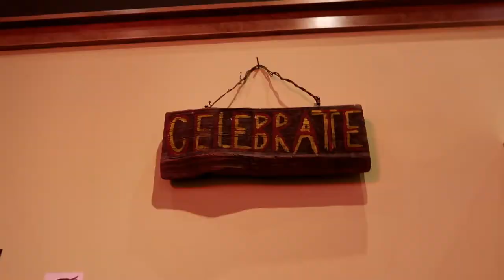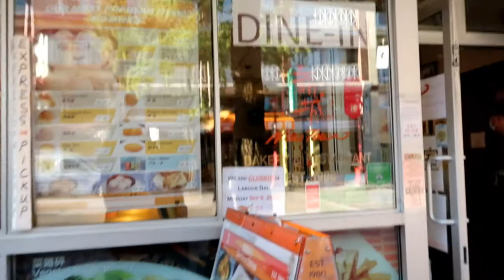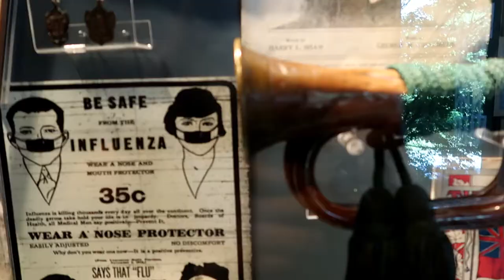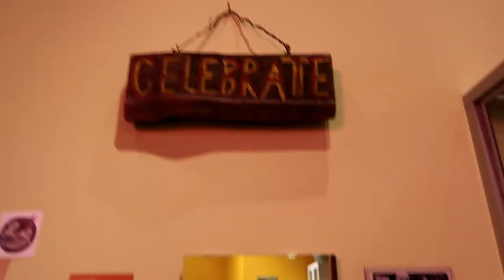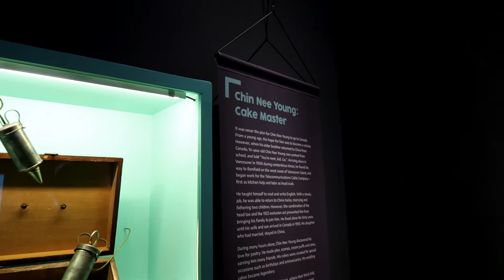Vlog#21 Staycation, but first Museum of Vancouver!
We decided to do a staycation for a change, but first we went to visit MOV!

Places Visited:
1. New Town Bakery and Restaurant
148 E Pender St, Vancouver, BC V6A 1T3

2. Main Street, Science World

3. Vanier Park
1000 Chestnut St, Vancouver, BC V6J 3J9

4. Museum of Vancouver
1100 Chestnut St, Vancouver, BC V6J 3J9

Production:
*Camera:

1. Song: Justhea - Happy

2. Song: LiQWYD - I Need You

*Special Credit:
Thank you Ralph Nomorosa and Knicole Encarnacion for filming most of the clips!